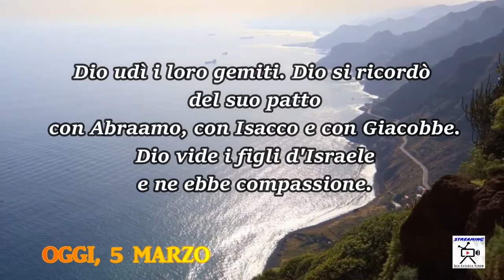Chiesa Cristiana Evangelica di Guidonia-Riflessione 5 Marzo